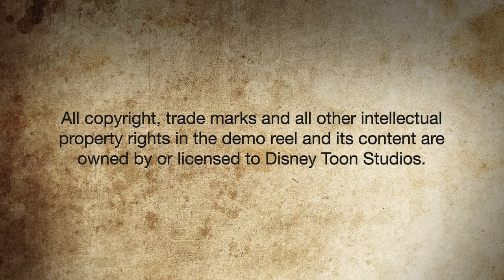Demo Reel 2013-2014